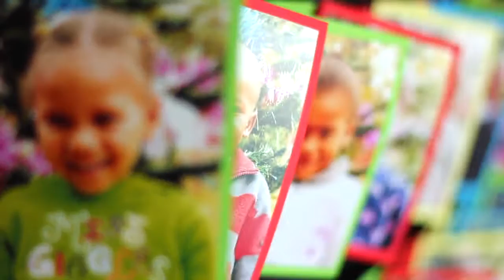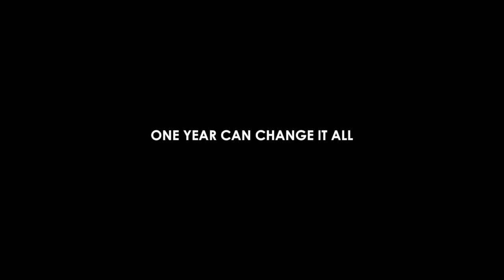4 Nov News PM